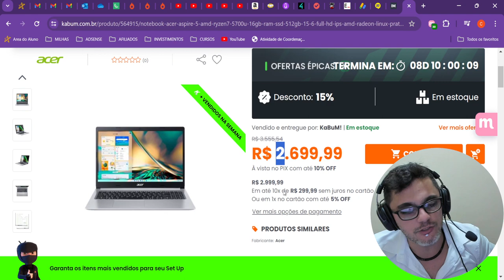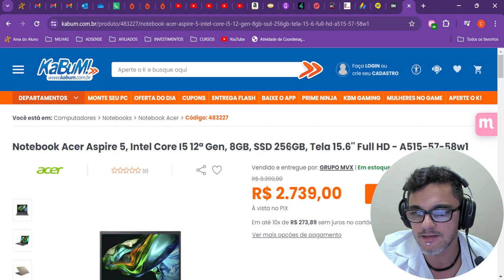NOTEBOOK DE GRAÇA NO kABUM, Notebook Acer Aspire 5, Intel Core i5, 8GB, 512GB SSD.